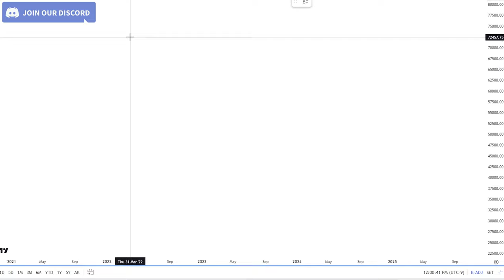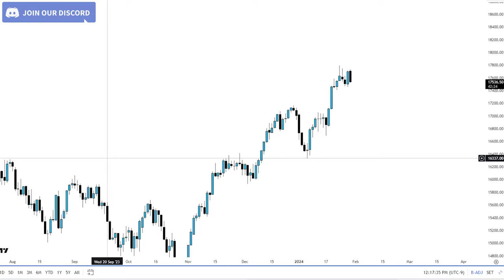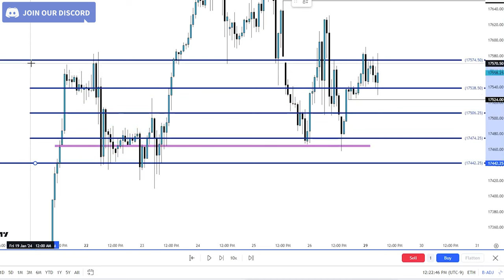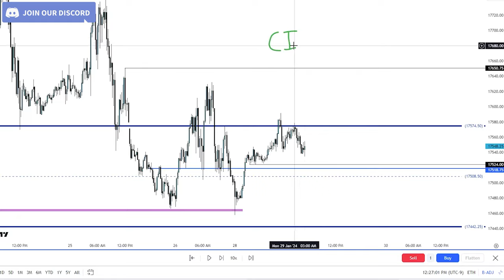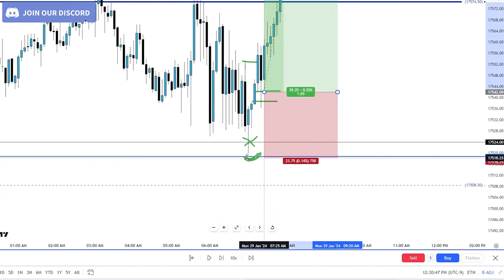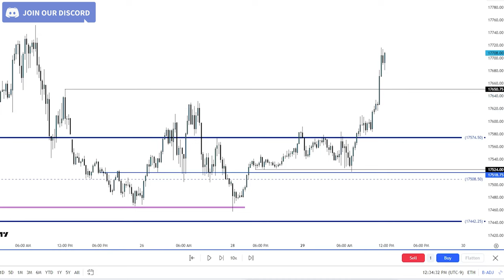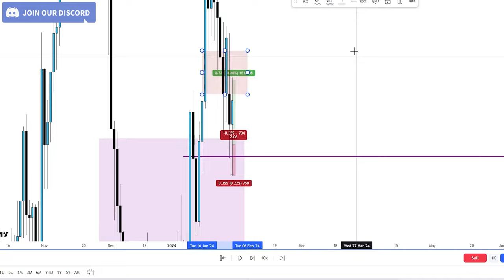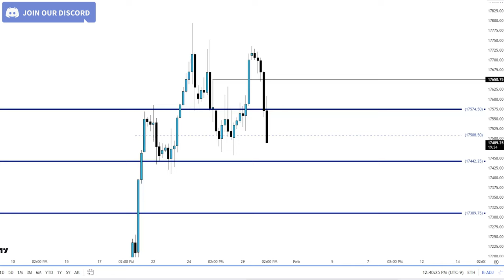Become Profitable Before You Become Accurate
-- DESCRIPTION --
I think the vast majority of traders fail simply because they dont
build a foundation of profitable habits and profitable trading, so
when they try to optimize, they end up enforcing a losing trader